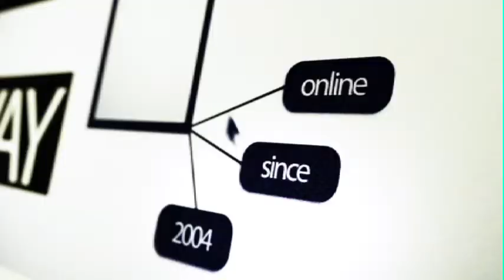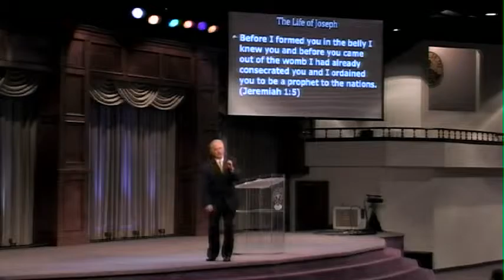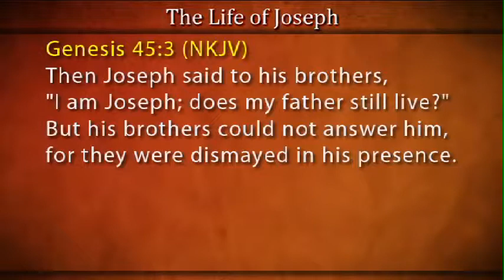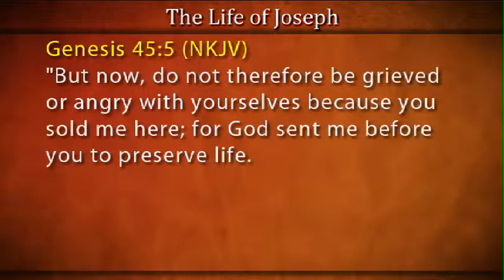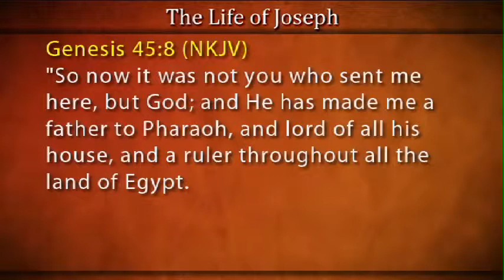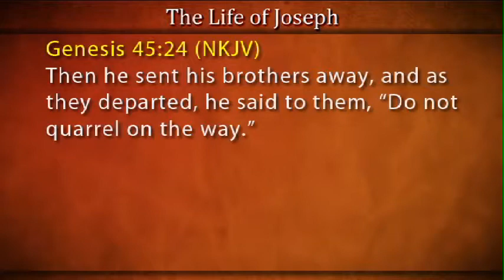"The Life of Joseph, Pt. 5: A Life on Purpose"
Pastor Ron Hammonds
churchOnline / Golden Triangle Church on the Rock